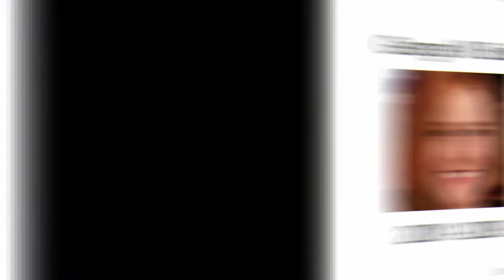Female Versions Of US Presidents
Someone Used Face Swap To Create Female Versions Of US Presidents, And People Find Obama Surprisingl
By now, we've already seen baby face swaps, Disney face swaps, even tattoo face swaps. Giving US presidents such a makeover, however, is something completely new. And we didn't think we needed it so badly until we saw it.

"It's strange to think that these people would never have been elected president because of that annoying troll X (genetic information storage area)," redditor ygdrssl, the creator of the gallery wrote. They made it using FaceApp on their iPhone only, "Most recent presidents are represented back to 1900."

When commenting some of the most unforgettable portraits, ygdrssl said, "Wilma Hannah Taft has a mustache of glory no matter what universe she is in. [And] Teddie Roosevelt is hella pretty/fancy, what did you expect. She wears the best of Sephora on her national park big, important trips and will give you sass if you bring it up." Scroll down to check out what the most powerful people in the Western world would look like if they were women!